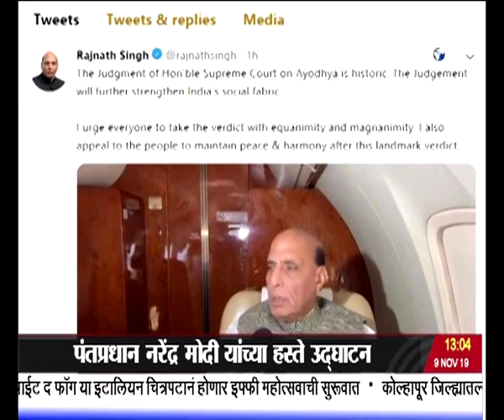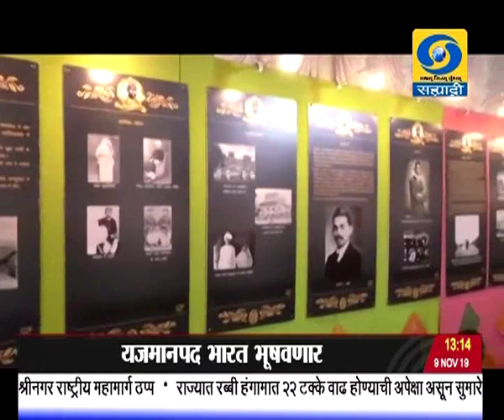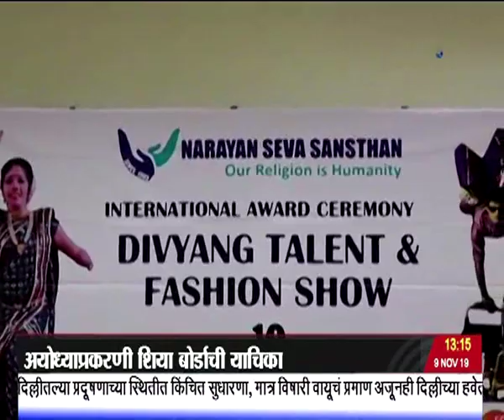एकच्या बातम्या, दूरदर्शन सह्याद्री वाहिनी..(०९ नोव्हेंबर २०१९)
ठळक बातम्या. रामजन्मभूमी बाबरी मशीद विवाद प्रकरणी सर्वोच्च न्यायालयाचा ऐतिहासिक निर्णय अयोध्येत राम मंदिर बांधण्याचा मार्ग मोकळा

मशीद बांधण्यासाठी सुन्नी वक्फ बोर्डाला पर्यायी जागा देण्याचे न्यायालयाचे केंद्र सरकारला निर्देश

अयोध्या प्रकरणी शिया बोर्डाची याचिका एकमतानं फेटाळली. निर्मोही आखाड्याचा पुजा करण्याचा दावाही फेटाळला

न्यायालयाच्या निर्णयाविषयी सर्वांकडून आदर व्यक्त सोहार्द आणि संयम राखण्याचं सर्वपक्षीय नेत्यांसह मान्यवरांचं आवाहन

शिख धर्मियांचे गुरु श्री गुरुनानक यांच्या ५५० व्या जन्मदिनानिमित्त कर्तारपूर कॉरिडोअरच्या प्रवासी टर्मिनल इमारतीचं पंतप्रधान नरेंद्र मोदी यांच्या हस्ते उद्घाटन

चीन खुल्या बॅडमिंटन स्पर्धेत भारतीय सात्विक साईराज चिराग शेट्टी जोडी आज उपांत्य फेरीचा सामना खेळणार

भारताच्या पूर्व किनाऱ्यावर आलेल्या बुलबुल वादळामुळे ओदिशा आणि पश्चिम बंगालच्या किनारपट्टीवर मुसळधार पाऊस...